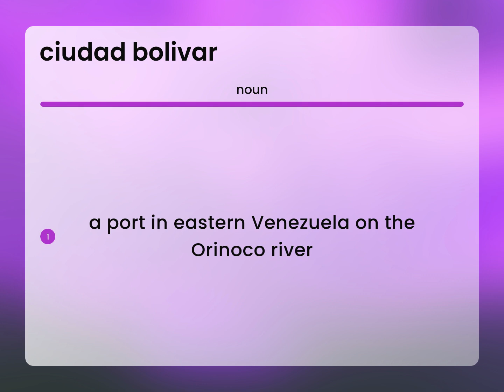Ciudad bolivar • CIUDAD BOLIVAR definition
What does CIUDAD BOLIVAR mean?